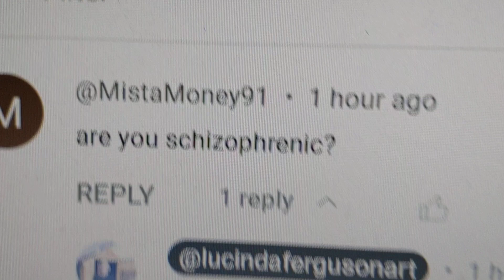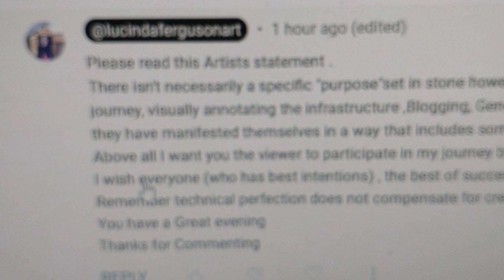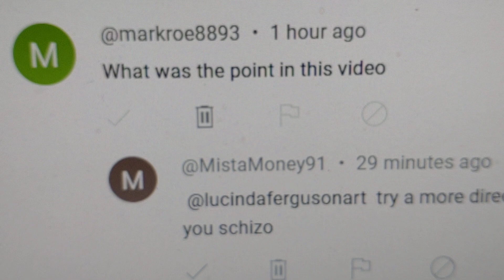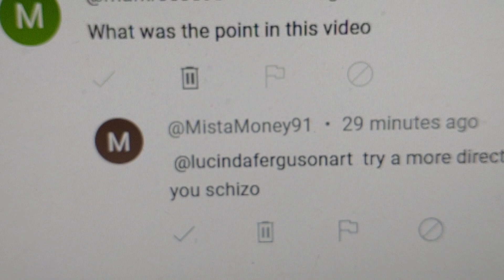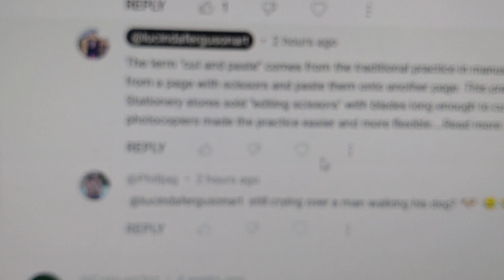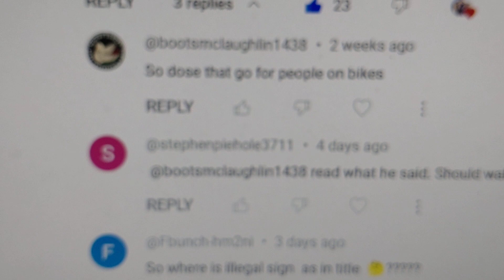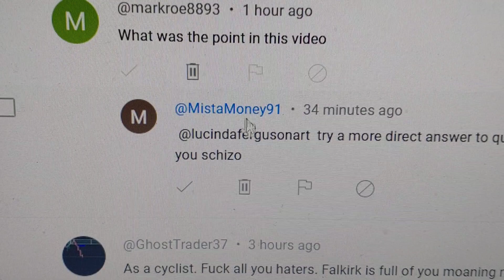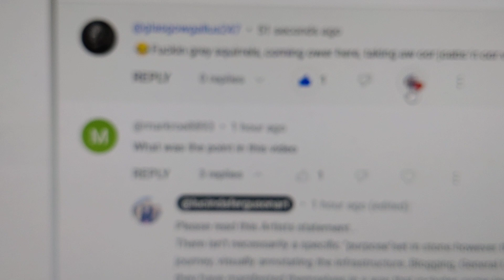Am I Schizophrenic? Chunel Update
Asking a complete stranger if they are schizophrenic then doubling down on it when they tell you they aren't is strange bizarre behaviour .
To attempt to humiliate someone by asking if they are Schizophrenic then calling them Scizo really is a low resolution activity only the behaviour of a complete out and out dumpling.
Never mind ,"Mista Money 91" booted out the door,unpleasant character.
 I have NHS diagnosis of Aspergers Syndrome ,completely different disorder ,I am not bothered about it that much , but it does go some way to explaining my perceived unusual or odd behaviour.
Generally I was booted from the tribe , so to speak, therefore I fly solo, with various moments of success and massive amounts of failure.
Still in the game.

For anyone interested hers some information from NHS
 Schizophrenia
"Schizophrenia is a long-term mental health condition. It causes a range of different psychological symptoms.
Doctors often describe schizophrenia as a type of psychosis. This means the person may not always be able to distinguish their own thoughts and ideas from reality.
Symptoms of schizophrenia can include:
hallucinations – hearing or seeing things that do not exist outside of the mind
    delusions – unusual beliefs not based on reality
    muddled thoughts and speech based on hallucinations or delusions
    losing interest in everyday activities
    not wanting to look after yourself and your needs, such as not caring about your personal hygiene
    wanting to avoid people, including friends
    feeling disconnected from your feelings or emotions
People with schizophrenia do not have a split personality. Schizophrenia does not usually cause someone to be violent.